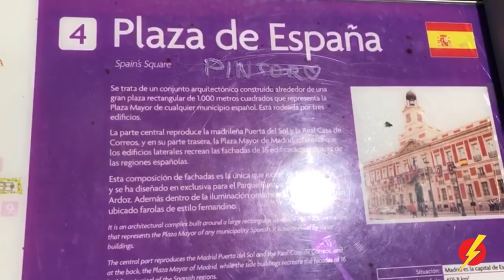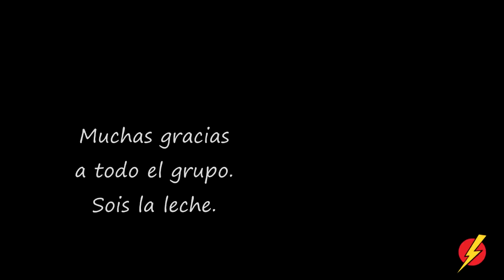June 2019 Immersion LightSpeed Spanish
we are pleased to offer you another fun look at our latest immersion course.